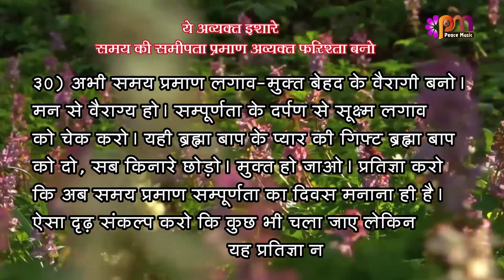30-4-2023 अव्यक्त इशारा (Avyakt Ishara)